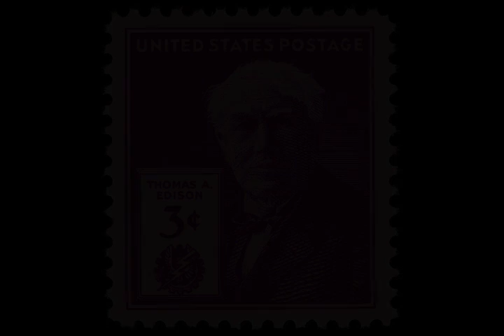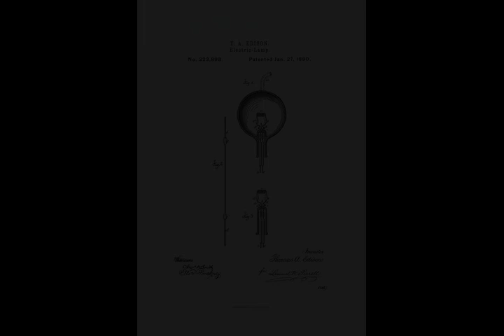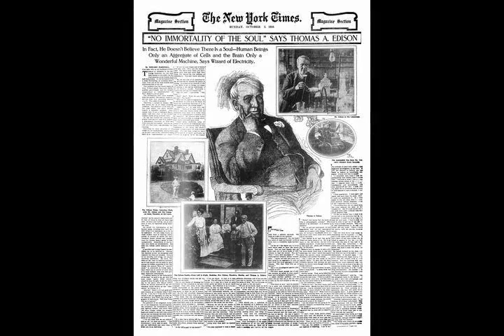Thomas Edison - Wikipedia article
Video summary:
Thomas Alva Edison (February 11, 1847 – October 18, 1931) was an American inventor and businessman who has been described as America's greatest inventor. He developed many devices in fields such as electric power generation, mass communication, sound recording, and motion pictures. These inventions, which include the phonograph, the motion picture camera, and early versions of the electric light bulb, have had a widespread impact on the modern industrialized world. He was one of the first inventors to apply the principles of organized science and teamwork to the process of invention, working with many researchers and employees. He established the first industrial research laboratory.Edison was raised in the American Midwest; early in his career he worked as a telegraph operator, which inspired some of his earliest inventions. In 1876, he established his first laboratory facility in Menlo Park, New Jersey, where many of his early inventions were developed. He later established a botanic laboratory in Fort Myers, Florida in collaboration with businessmen Henry Ford and Harvey S. Firestone, and a laboratory in West Orange, New Jersey that featured the world's first film studio, the Black Maria. He was a prolific inventor, holding 1,093 US patents in his name, as well as patents in other countries. Edison married twice and fathered six children. He died in 1931 of complications of diabetes.